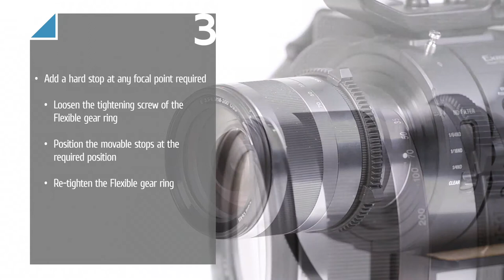Vocas Flexible gear ring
Discover the unique Vocas flexible gear rings in this tutorial video.
For more information please check the vocas